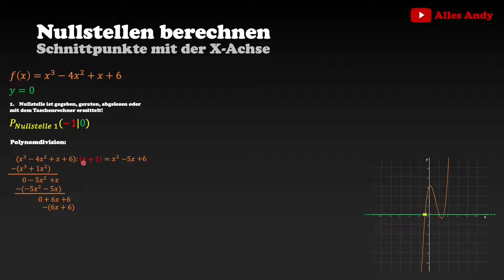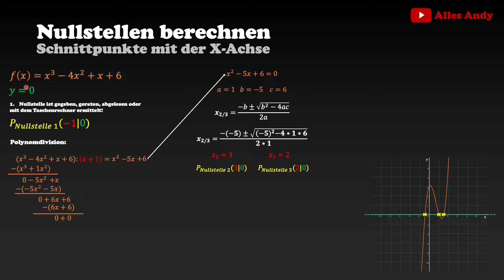Polynomfunktion 3. Grades Nullstellen berechnen Beispiel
Funktion3Grades _______________________Weitere Videos zum Thema_______________________

Wichtige Potenzgesetze einfach erklärt:
Die Produkte, die ich tagtäglich verwende und mir meinen Alltag versüßen